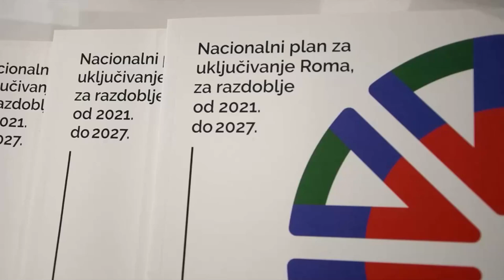Održan je 5. regionalni okrugli stol o važnosti obrazovanja Roma u Koprivničko-križevackoj županiji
Ured za ljudska prava i prava nacionalnih manjina Vlade Republike Hrvatske organizirao je 5. regionalni okrugli stol o važnosti obrazovanja Roma u Koprivničko-križevačkoj županiji u okviru projekta 'Uključivanje Roma – ispunjavanje preduvjeta za učinkovitu provedbu politika usmjerenih na nacionalne manjine – FAZA I' kojeg Ured provodi od ožujka 2019. godine, a sufinanciran je sredstvima Europskog socijalnog fonda